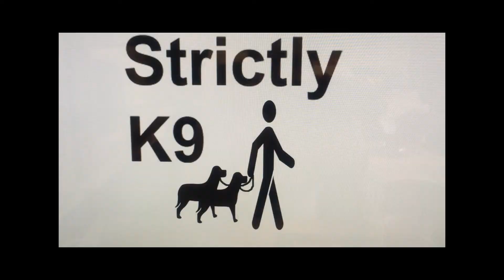strictly k9 pack walk 19: 12 :13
such a great morning for walking the pack this morning just had to take some photos and film.